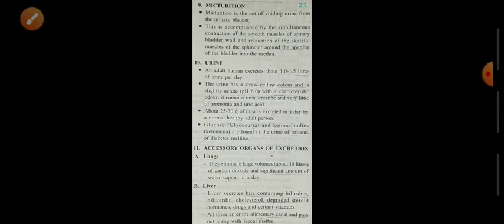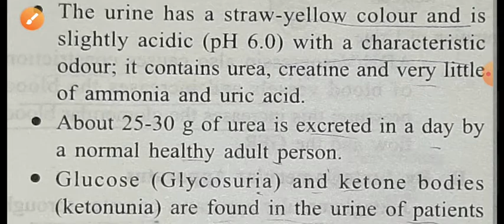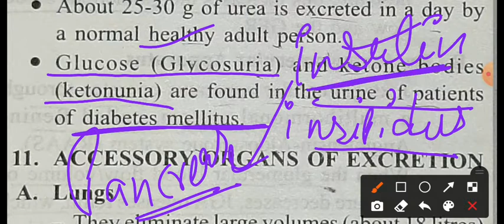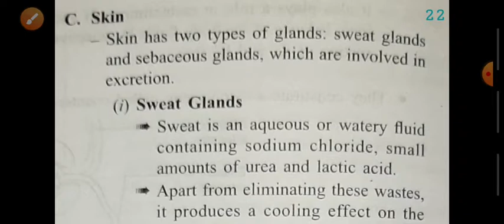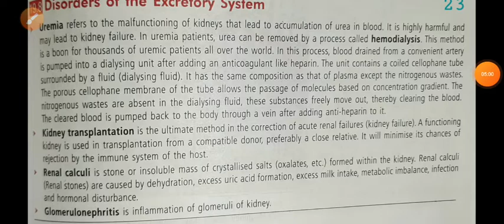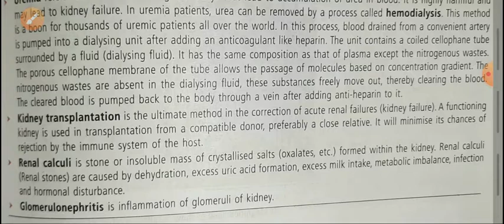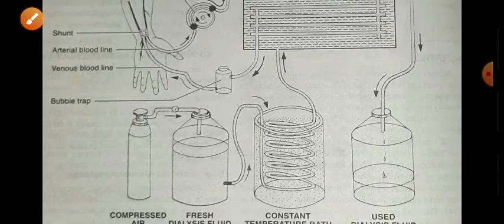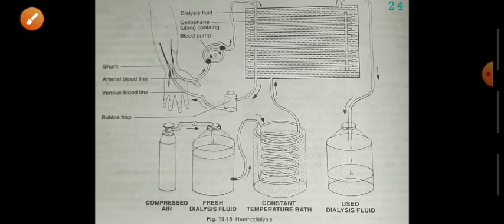RD BIO HUB CBSE CLASS 11 CHAPTER 19 PART7 ACCESSORY EXCRETORY ORGANS URINE DISORDERS DIALYSIS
CLASS 11
CHAPTER 19
ACCESSORY EXCRETORY ORGANS
DIALYSIS